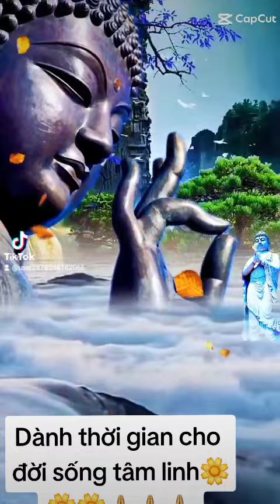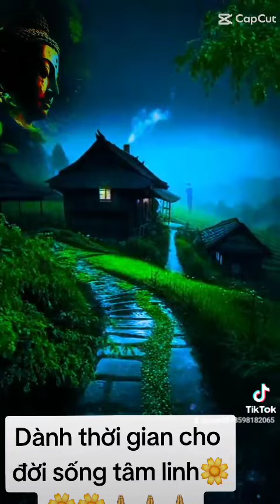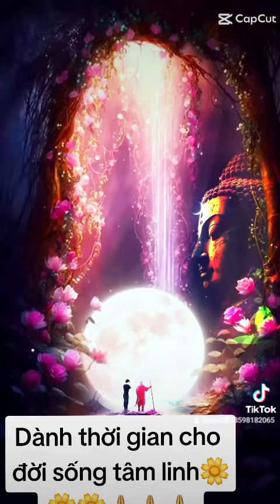Dành thời gian cho đời sống tâm linh🌼🌼🌼🙏🙏🙏